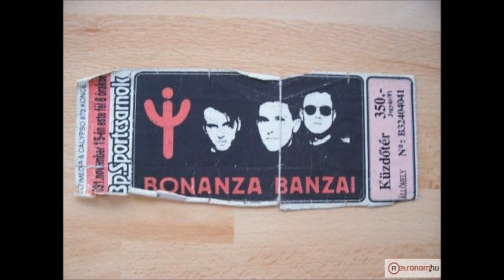Bonanza Banzai - Induljon a banzáj (első rádióban leadott változat)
Valamikor 1988-ban vagy 1989-ben vettem fel a rádióból. Nem professzionális eszközökkel, ezért a minőség hagy némi kívánni valót maga után.
Mindenkinek nagyon köszönöm a megtisztelést és egyúttal hadd hívjam fel a figyelmet Hauber Zsolt csatornájára, ahol meghallgathatjátok az instrumentális változatát is ennek a számnak.